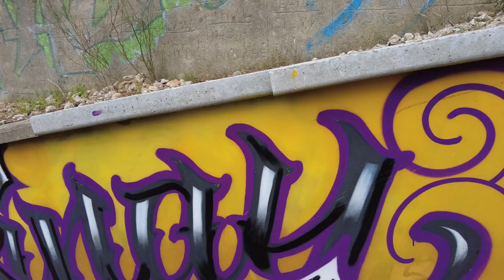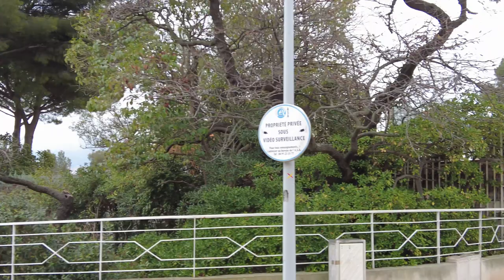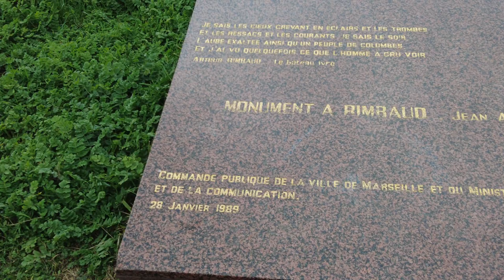[4K] 🇫🇷 Marseille, FRANCE - Walking from "rue Pablo Picasso" to "Plage du Prado"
All my walking videos are recorded with a DJI Pocket 2

Situated in the Provence historical province, Marseille is located on the coast of the Gulf of Lion, part of the Mediterranean Sea, near the mouth of the Rhône. Marseille is the second-largest city in France.

Marseille was founded around 599 BC by Greek settlers from Phocaea and is the oldest city of France, as well as one of Europe's oldest continuously inhabited settlements.